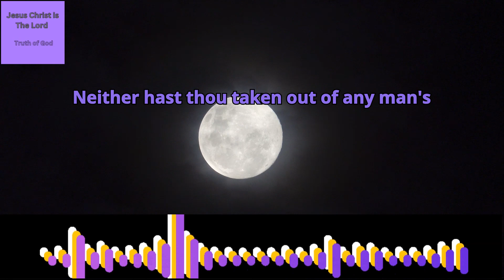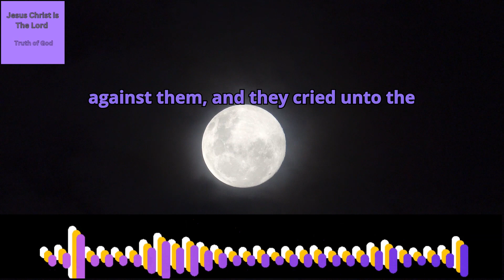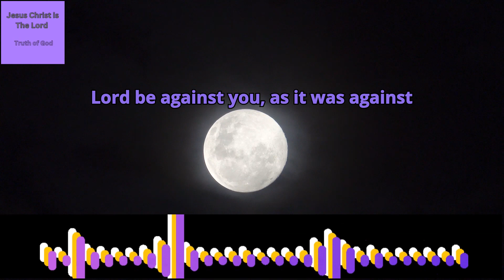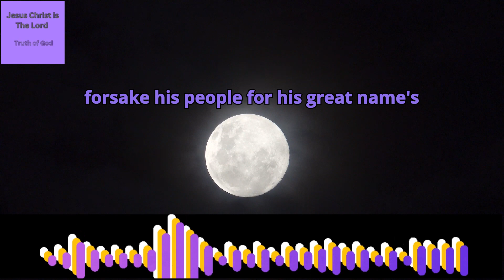The book of first Samuel Chapter 12 verse 1 to 25, KJV,